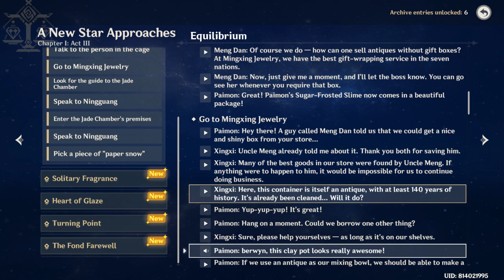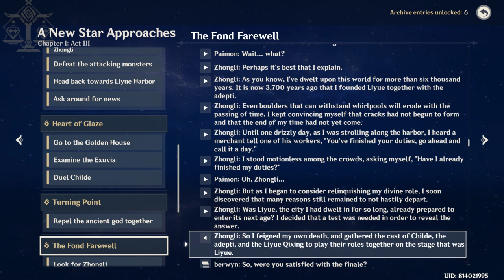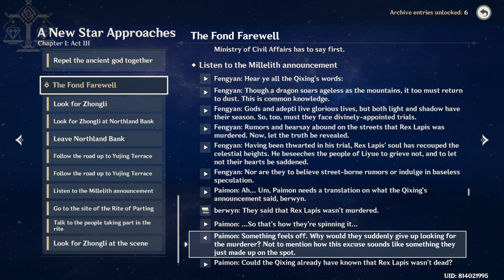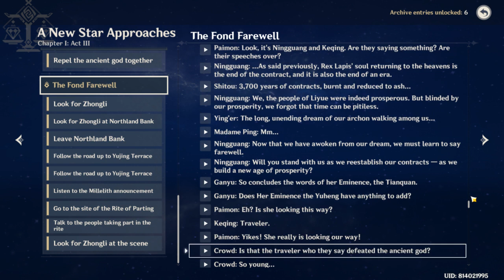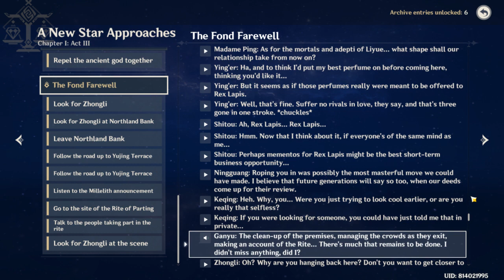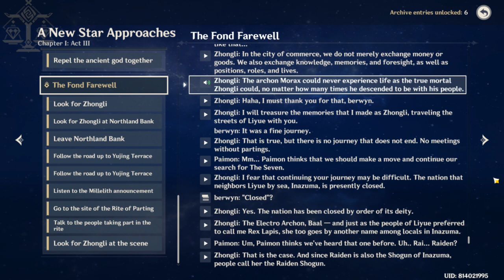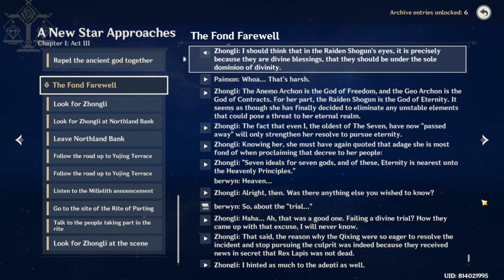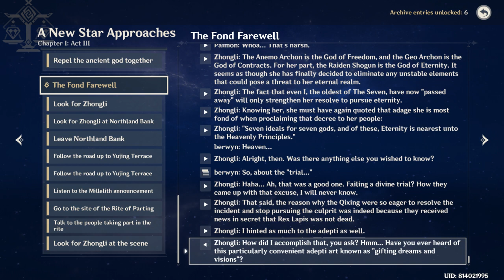A new star approaches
Liyue story recap